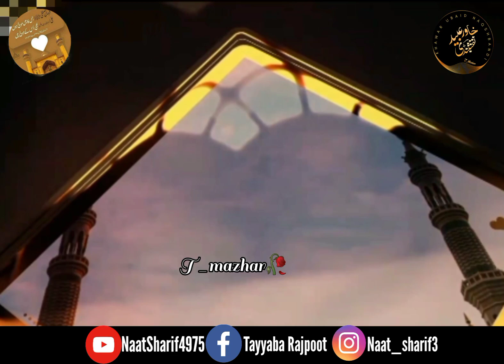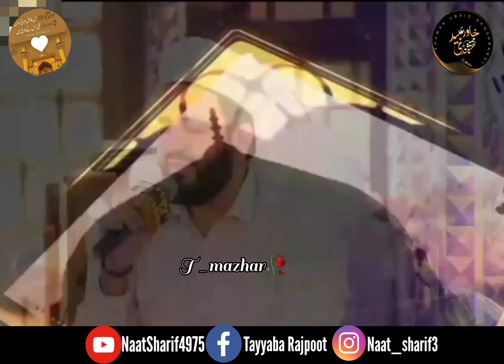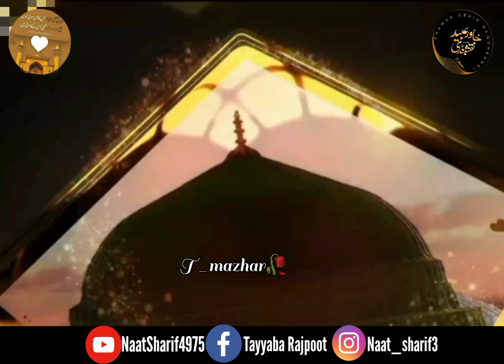||Balaghal Ula Bi Kamaalihi|| ||Beautiful Naat Sharif|| By ||Khawar Naqshbandi||